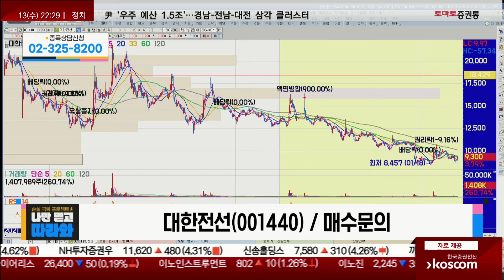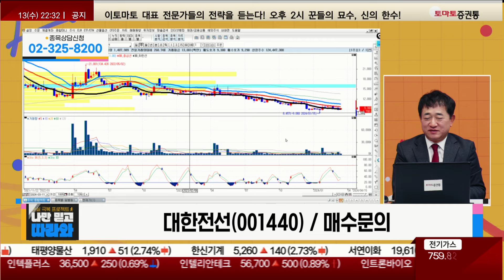다른 종목을 보세요 / 대한전선(001440) [최병운 전문가_나만 믿고 따라와]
📌 매일 오전 10시🕙 쩜상📈을 잡아라!
- 개장 시황
- 급등주 분석
📌 나만 알고 싶은🙈 쩜상 시크릿💡
- 이슈 정리
- 테마 분석
- 종목 분석